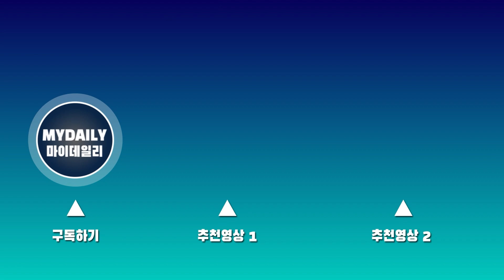'아무것도' 임시완(Im Siwan) "작품 선택 기준? 매번 바뀐다"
15일 오후 서울 마포구 상암동 스탠포드호텔 그랜드볼룸에서 진행된 지니TV 오리지널 드라마 '아무것도 하고 싶지 않아'(극본 홍문표 이윤정 연출 이윤정 홍문표) 제작발표회에 참석한 배우 임시완이 작품을 선택하는 기준에 대해 이야기했다.

'아무것도 하고 싶지 않아'는 인생 파업을 선언한 자발적 백수 여름(김설현 분)과 삶이 물음표인 도서관 사서 대범(임시완 분)의 쉼표 찾기 프로젝트. 복잡한 도시를 떠나 아무것도 하지 않기 위해 찾아간 낯선 곳에서 비로소 나를 찾아가는 이야기를 담는다. 21일 오후 9시 20분 첫방송.